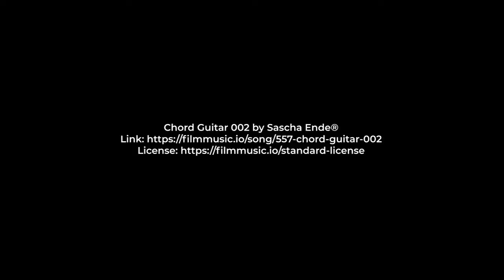🫀 Heart Month: Stents vs. Bypass Surgery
February is Heart Month, and Staff Scientist Bruce was pumped to answer a common heart health question: What is the difference between stents and bypass surgery? Don't miss a beat; this information isn't in vein.

IF YOU LIKED THIS, WATCH THESE!